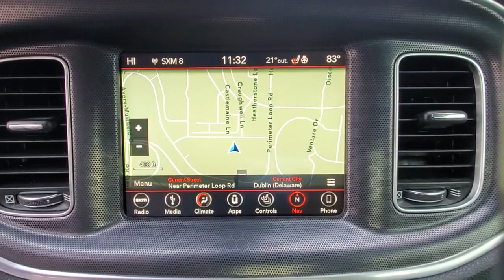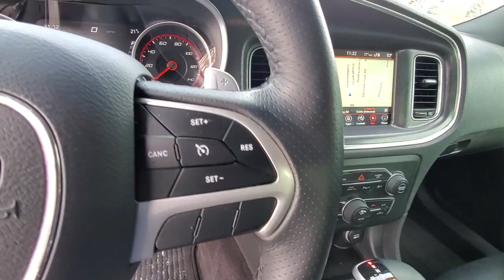2018 Dodge Charger available in Dublin, Columbus, Delaware, OH 32656A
Pitch Black Clearcoat Used 2018 Dodge Charger available in Dublin, Ohio at Crown CDJR Dublin. Servicing the Columbus, Delaware, Powell, Westerville, OH area.

Recent Arrival! Priced below KBB Fair Purchase Price! CARFAX One-Owner. Clean CARFAX. Odometer is 9380 miles below market average!brbrPitch Black Clearcoat 2018 Dodge Charger GT 4D Sedan AWD 3.6L V6 24V VVT 8-Speed AutomaticbrbrFCA US Certified Pre-Owned Certified AWD Black Leather FCA US Certified Pre-Owned Certified AWD Black Leather 300 HP Power Rating 4-Wheel Disc Brakes 5-Year SiriusXM Traffic Service 5-Year SiriusXM Travel Link Service 6 Speakers ABS brakes Air Conditioning Alloy wheels AM/FM radio: SiriusXM Anti-whiplash front head restraints Apple CarPlay/Android Auto Auto Adjust In Reverse Exterior Mirrors Auto-Dimming Exterior Driver Mirror Auto-dimming Rear-View mirror Automatic temperature control Bi-Function HID Projector Head Lamps Blind Spot & Cross Path Detection Blind Spot Memory/Power/Heat Mirror Brake assist Bumpers: body-color Cloth Sport Seat Compass Delay-off headlights Driver & Passenger Lower LED Lamps Driver door bin Driver vanity mirror Dual front impact airbags Dual front side impact airbags Electronic Stability Control Emergency communication system: SiriusXM Guardian Exterior Mirrors Courtesy Lamps Four wheel independent suspension Front anti-roll bar Front Bucket Seats Front Center Armrest Front dual zone A/C Front fog lights Front Overhead LED Lighting Front reading lights Fully automatic headlights Garage door transmitter: HomeLink Gloss Black Fascia Applique Heated 2nd Row Seats Heated door mirrors Heated Front Seats Heated front seats Heated Steering Wheel Illuminated entry Illuminated Rear Cupholders Knee airbag Leather Shift Knob Leather Trim Seats Low tire pressure warning Nappa Leather Sport Seat Navigation & Travel Group Occupant sensing airbag Outside temperature display Overhead airbag Overhead console Panic alarm ParkView Rear Back-Up Camera Passenger door bin Passenger vanity mirror Performance Steering Wheel Power 4-Way Driver Lumbar Adjust Power 8-Way Driver Seat Power door mirrors Power driver seat Power Driver/Passenger 4-Way Lumbar Adjust Power Front Driver/Passenger Seats Power steering Power windows Quick Order Package 28J GT Plus R/T Front End Appearance Radio data system Radio/Driver Seat/Mirrors Memory Radio: Uconnect 4C Nav w/8.4 Display Radio: Uconnect 4C w/8.4 Display Rear anti-roll bar Rear Armrest w/Cupholder Seat Rear Parking Sensors Rear reading lights Rear Seat Armrest w/Storage Cupholder Rear seat center armrest Rear window defroster Remote keyless entry Security Alarm SiriusXM Traffic Plus SiriusXM Travel Link Speed control Speed-Sensitive Wipers Split folding rear seat Spoiler Sport Mode Steering wheel mounted audio controls Steering Wheel Mounted Shift Control Tachometer Telescoping steering wheel Tilt steering wheel Traction control Trip computer Variably intermittent wipers Ventilated Front Seats Wheels: 19 x 7.5 Painted Granite Crystal.